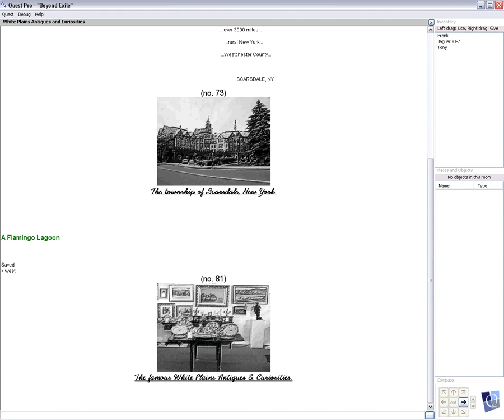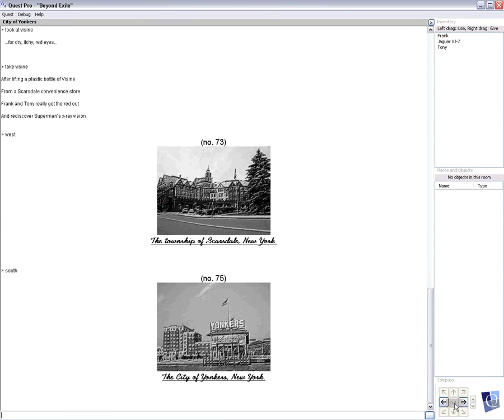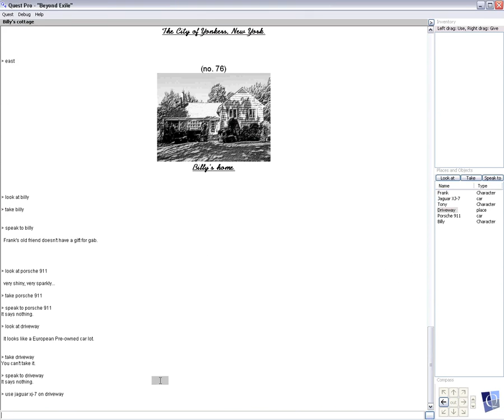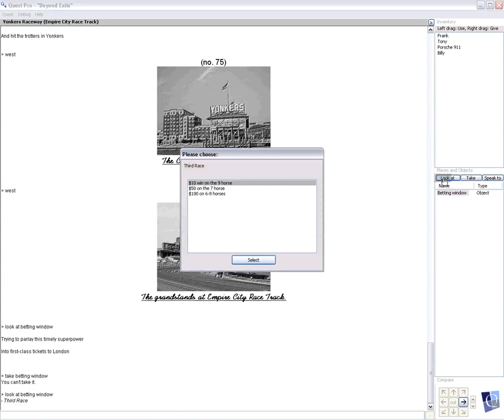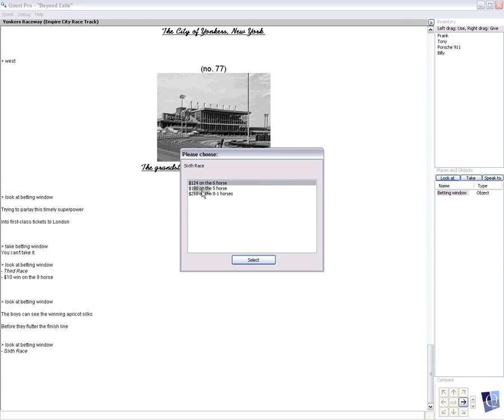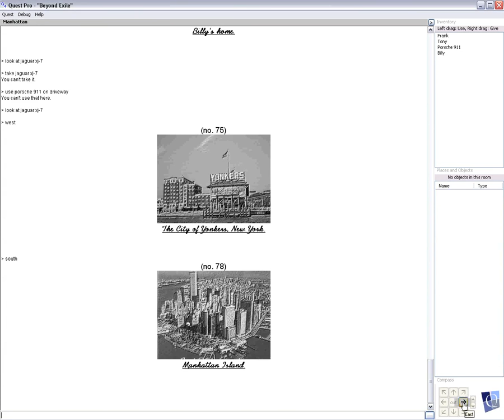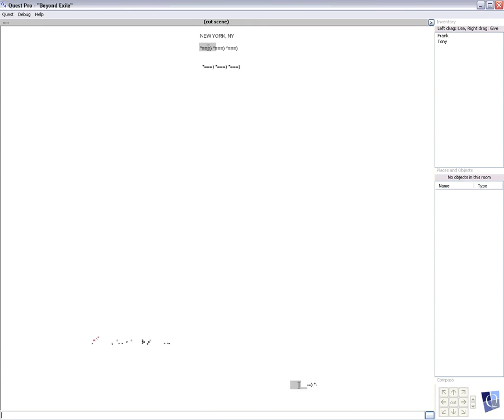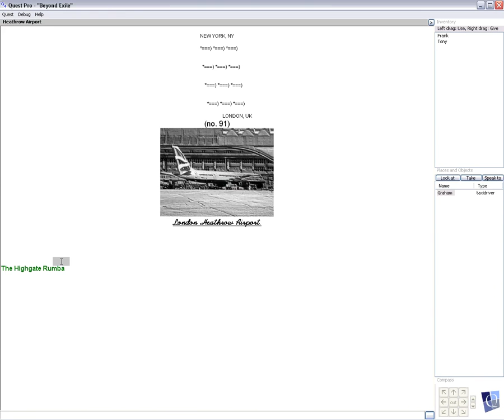BEYOND EXILE Chapter 11 - "A Flamingo Lagoon"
SCARSDALE, NEW YORK - After driving cross country, Frank and Tony visit "Billy Collins" and head for the racetrack in Yonkers.(1971~1974) Featuring music by Stan Getz and Donovan.